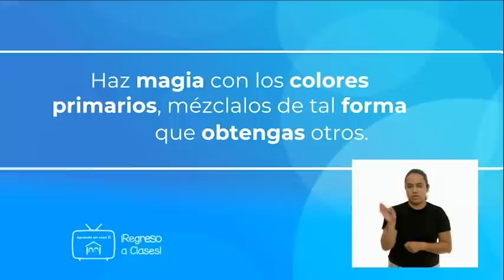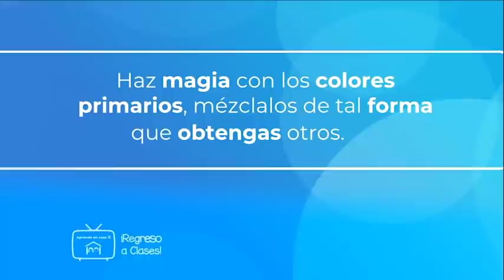AprendeEnCasa II | 1º Primaria | Artes | Reconoce los colores primarios | 7 de septiembre 2020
En este programa descubrirás por qué a algunos colores se les llama colores primarios.

-Pincel, mil colores (7:35’)